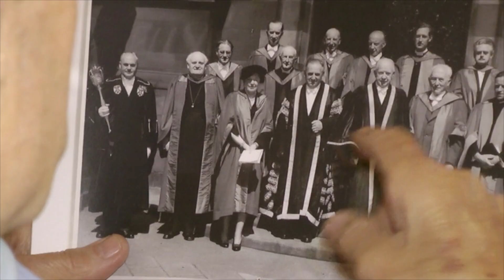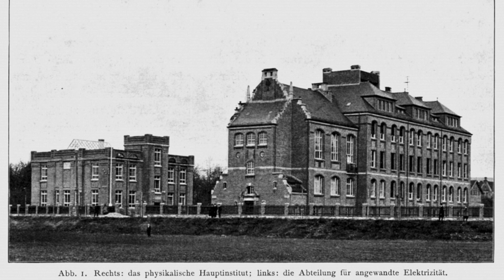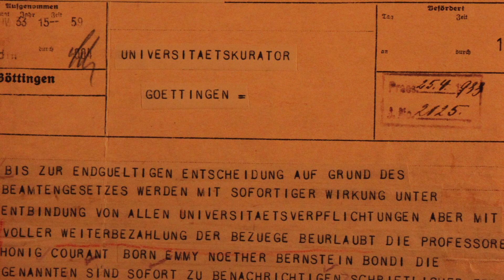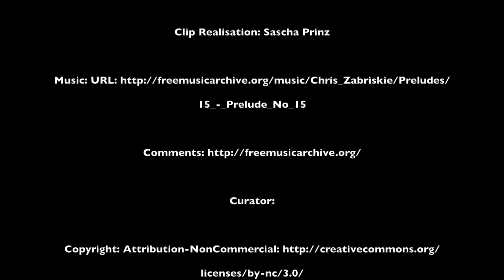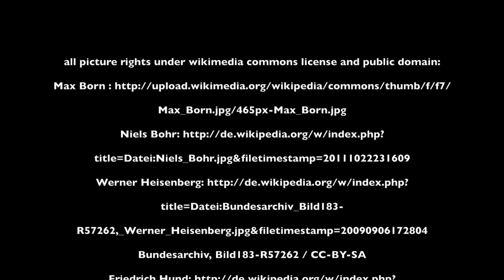Göttingen and the World of Physics. An Evening with Gustav Born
This film documents an interview with Prof. Dr. Gustav Born about his live and his achievements as a scientist, his childhood in Goettingen and his relation to his father, Max Born. The interview was held in October 2011 in Born's house in Lyneham near Oxford/UK.